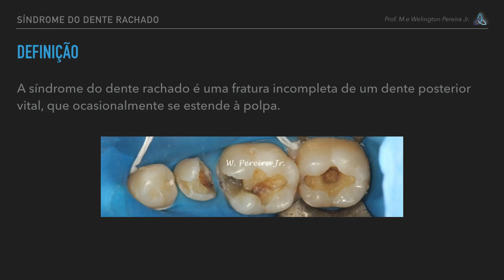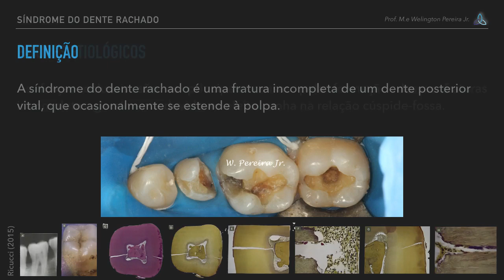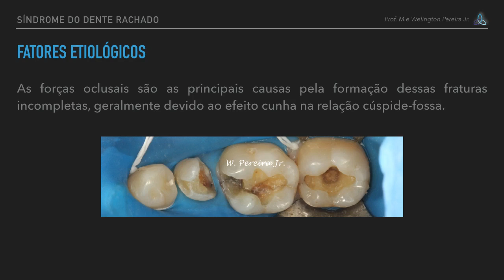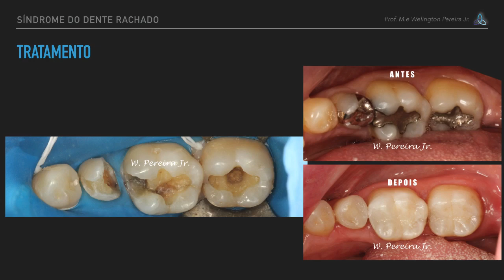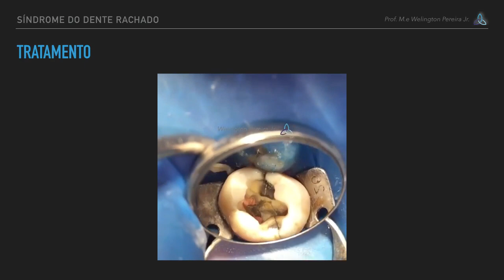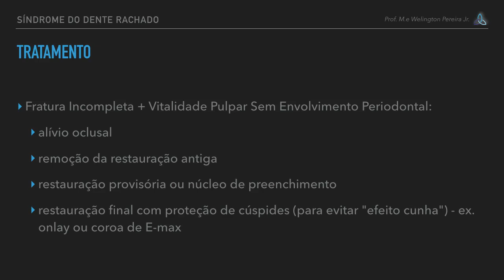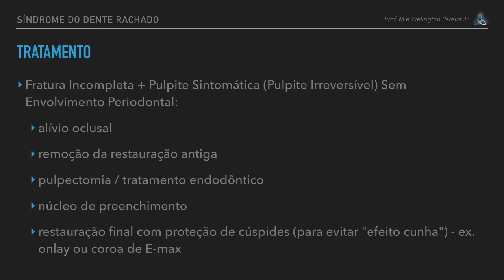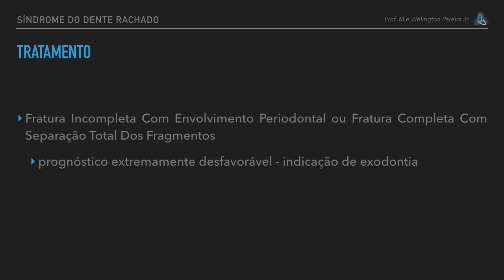Síndrome do Dente Rachado